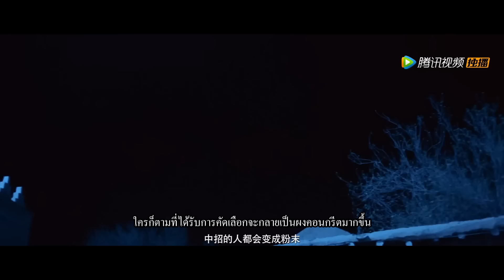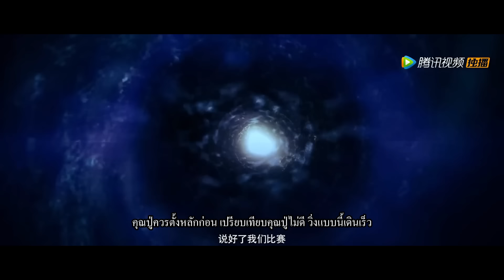(ซับไทย) ตำนานเวทมนตร์ 2: หุบเขาพายุ Legend of the Mutants: The Lion War | แอคชั่น ผจญภัย แฟนตาซี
ชื่อหนังจีน：魔游纪Ⅱ烈风峡谷 Legend of the Mutants: The Lion War
นำแสดงโดย： อวี๋เหล่ย（于磊）หลูหยู่จิ่ง (卢宇静）หูซื่อฉวิน （胡世群） ติ้งหุ่ยหยู（丁汇宇）เว่ยหลาย （魏来）
แนวภาพยนตร์：แอคชั่น ผจญภัย แฟนตาซี

เรื่องย่อ：
     สี่เมืองชายแดนได้รับการโจมตีที่ไม่ทราบสาเหตุ และผู้คนสูญหายโดยไม่มีเหตุผล หลังจากที่ซานฮั่วและกลุ่มของเขาได้รับข่าวสารนี้แล้ว พวกเขาเดินทางไปยังหุบเขาลมพายุภายใต้การนำของไกด์ชื่อ 'โม' ตามคำเรียกร้องของเจ้าหญิงจากราชสำนัก เพื่อค้นหาความจริง ระหว่างทาง พวกเขาถูกโจมตีโดยภูตผีและมีการบาดเจ็บล้มตายเป็นจำนวนมาก ซึ่งทำให้ความจริงของเหตุการณ์เริ่มเปิดเผย ซานฮั่วและกลุ่มของเขาจึงจัดระเบียบใหม่และเดินทางต่อไปยังหุบเขาลมพายุ ในหุบเขาลมพายุ เจียงหลิวเอ๋อร์ใช้ความรักอันยิ่งใหญ่ของเธอในการคลี่คลายความเกลียดชังของภูตผีและสงบความวุ่นวาย แต่ไม่คาดคิดว่าความจริงที่แท้จริงเพิ่งจะเริ่มต้นขึ้น...